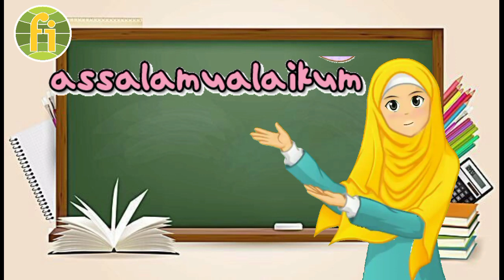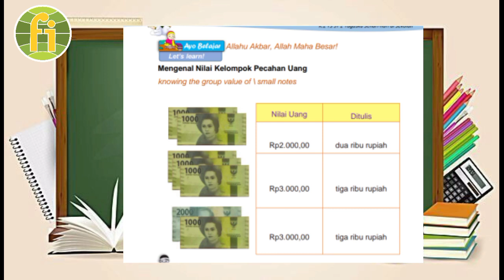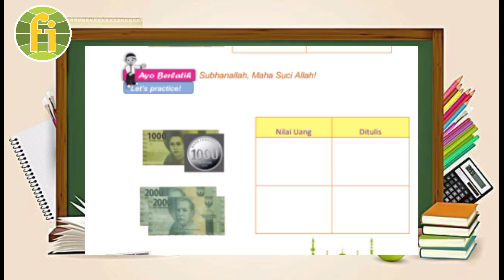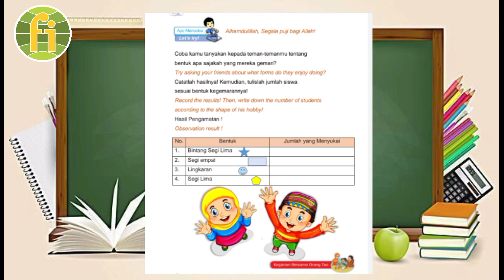Kelas 2 tema 3 ST2 PB2